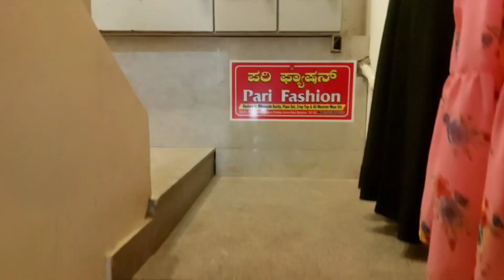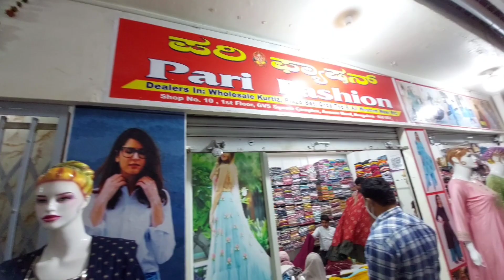chickpet wholesale Kurtis and plazoo set| single piece courier available| starting from 550rs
chickpet wholesale Kurtis and plazoo set| single piece courier available| starting from 150rs

Pari fashion
Shop no.10 first floor
GVS SQUARE COMPLEX
AVENUE ROAD BANGLORE 560002